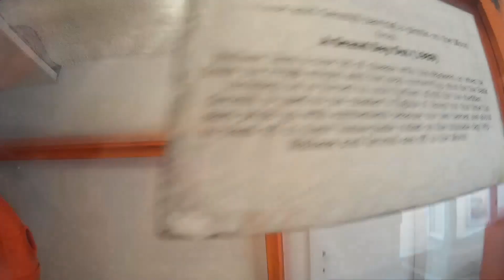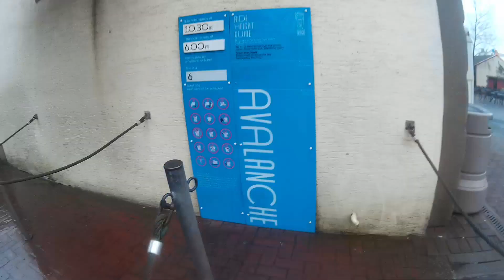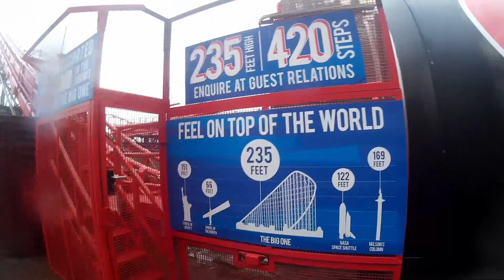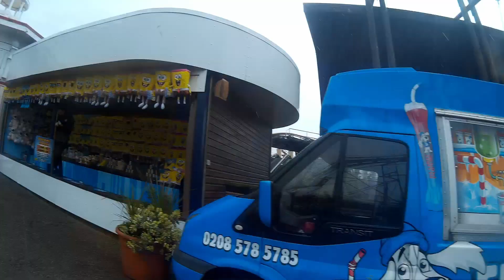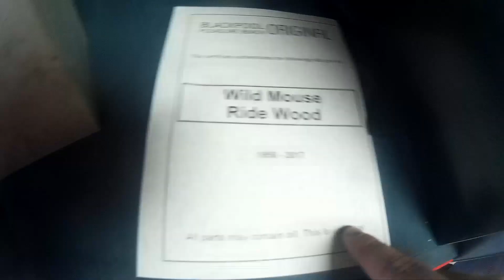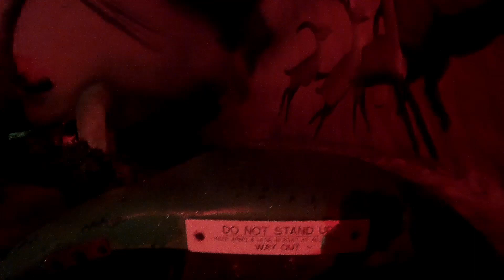Blackpool Pleasure Beach Vlog 3rd April, 2018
On 3rd April (Tuesday) Me & Dad decided to go to Blackpool Pleasure Beach! Join us as we venture around the park, ride our favorite rides & BUY WILD MOUSE WOOD!

PLEASE NOTE: Both River Caves & Alice's Wonderland POVs were filmed with permission from the ride staff! DO NOT attempt to film on these rides without staff permission.